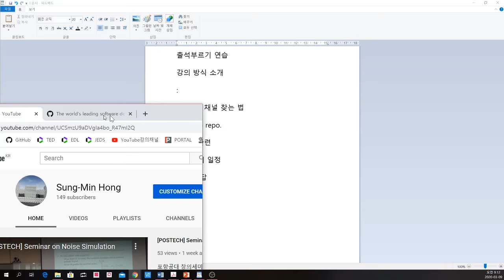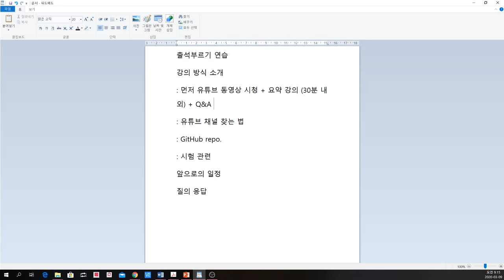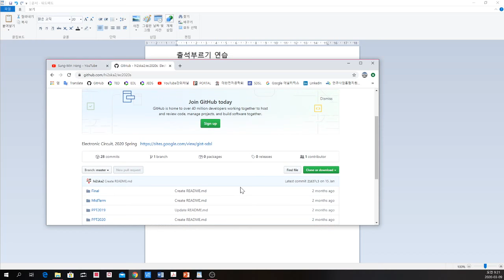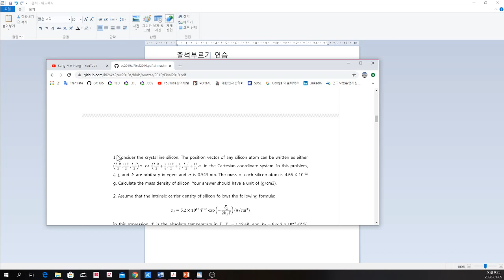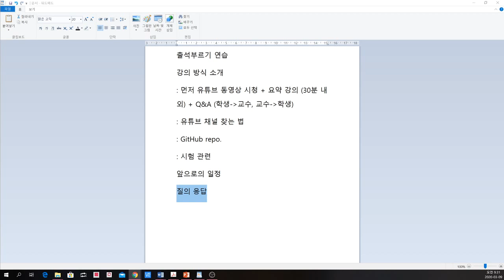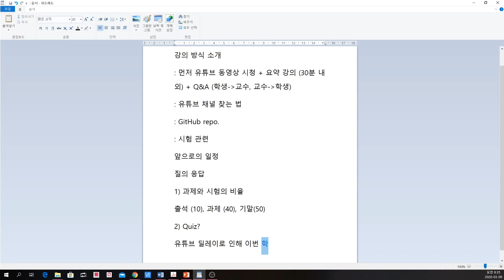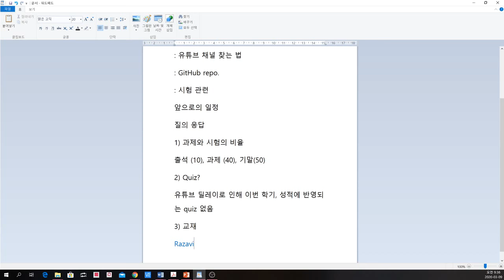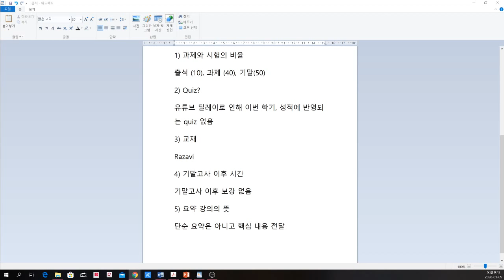[Electronic Circuit] Lecture 0 (Public, Ultra-low latency)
Electronic circuit. Lecture 0. (March 9, 2020)